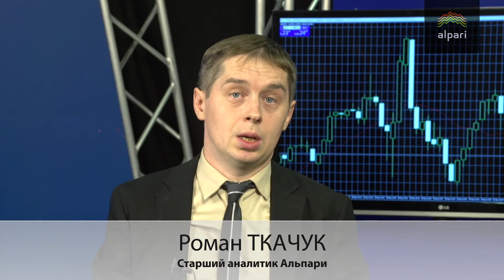Продажи автомобилей в России снижаются пять лет кряду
Продажи автомобилей в России снижаются практически пять лет кряду. Безусловно, были локальные всплески продаж, например, в конце 2014 и 2015 годов. Но их можно полностью объяснить ослаблением рубля к доллару, когда россияне искали варианты, как потратить свои кровно заработанные деньги. В остальном мы видим нисходящий тренд. Так, в первые восемь месяцев этого года по данным  Автостата, Ассоциации европейского бизнеса и журнала «АвтоБизнесРевю» продажи автомобилей снизились на 15%, до 855 тыс. машин. Настораживает, что летом падение ускорилось до 18%. По итогам года снижение может составить 15-18%, а при негативном сценарии просадка может достигнуть 20%.

Складывающаяся ситуация связана с кризисными явлениями в экономике и падением потребительской способности россиян. Наиболее сильно это проявляется в бедных регионах (Центральная Россия и Приволжье), где автомобильный рынок упал на 20-30%. Стабильнее ситуация в богатых регионах: продажи в Москве и области за восемь месяцев просели на 5%, а в Ленинградской области даже выросли 10%.

Заметно также смещение предпочтений в сторону более дешёвых автомобилей, и рост покупок с использованием автокредитов. Активно развиваются услуги каршеринга – краткосрочной аренды автомобиля с поминутной или почасовой оплатой удобной для тех, кто пользуется автомобилем время от времени.

На наш взгляд, в 2017 году сжатие российского авторынка может продолжиться. В то же время, рынок близок к тому, чтобы нащупать дно. В его пользу говорят государственные программы поддержки автопрома, на которые суммарно было выделено несколько десятков миллиардов рублей. Кроме того, для тех автомобилей, которые покупались в 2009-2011 годах, когда был всплеск продаж, спустя 5-6 лет пришла пора смены, и их хозяева могут задуматься о покупке нового автомобиля.

Роман Ткачук, старший аналитик Альпари